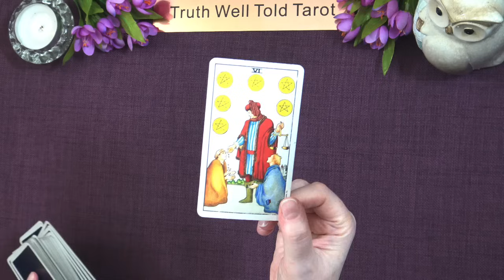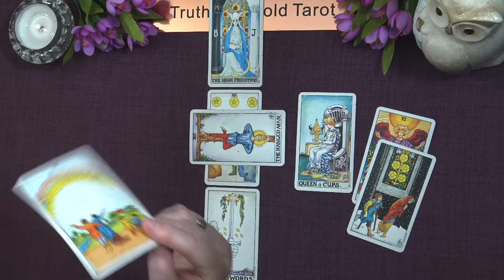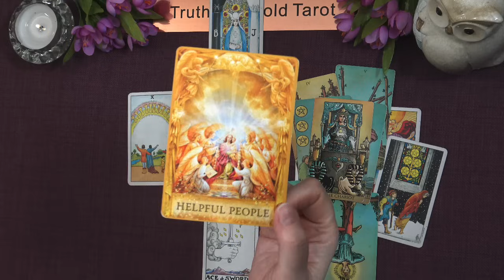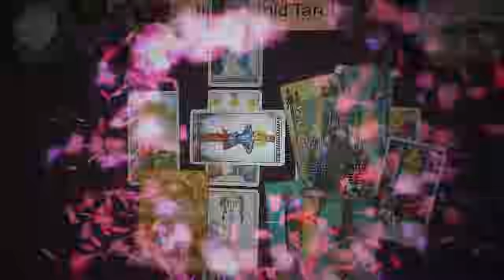DAILY TAROT READING "A HELPFUL PERSON MAKES ALL THE DIFFERENCE" August 16th 2024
Daily Tarot Reading 💖

Andrea xx